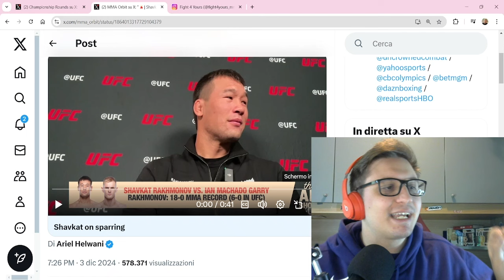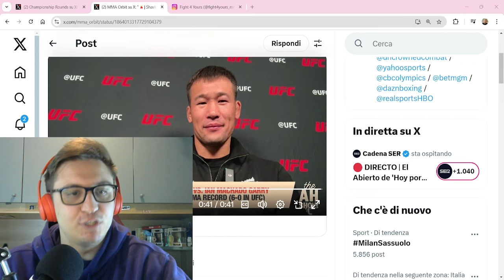SHAVKAT ACCUSA IAN GARRY E LA MOGLIE!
Shavkat Rakhmonov ha raccontato il retroscena della sua famosa sessione di sparring con Ian Machado Garry, sfidando l'irlandese e sua moglie a pubblicare il video completo.